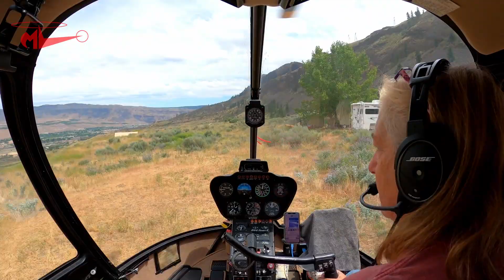Home to Airport by Helicopter 2021 (1080 FHD)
The most popular video of all time on this channel is called Home to Airport by Helicopter and has more than 10 million views. I decided to remake it with a departure from my side yard, skipping all the boring startup stuff. The departure is from where the helicopter is parked in the photo on the title screen.

Note: This is the 1080 FHD version of this video. An ad-free 4K UHD version is available to channel Members at the Access Premium Content level. It's my way of thanking them for their financial support to this channel.

About Me and the Helicopter
• I have been flying for about 20 years. My nearly 4,000 hours of flight time is in Robinson R44, Robinson R22, and Bell 206L (Long Ranger) helicopters.
• The helicopter is a 2005 Robinson R44 Raven II -- the same one that appears at the beginning of the video. I own this helicopter. It is the third helicopter I've owned since 2000.
• My helicopter has ADS-B Out and is picked up by radar facilities. You can see my track for recent flights on Flightradar24 This is a great site for tracking any almost any flight, including the airlines.

• The video was recorded with a pair of GoPro Hero 8 cameras One camera is connected to the helicopter's intercom system with an NFlightCam audio cable -- unfortunately, that audio setup failed for this video. The nosecam also recorded audio, but I dialed down the helicopter sound by 12 decibels from normal volume so it wouldn't be annoying.
• The "cockpit cam" front-facing camera was mounted with my current Instrument Cam set up, which you can learn about in this Behind-the-Scenes video It's based upon a MyPilotPro Helicopter Mount modified to get the height I need. The "nosecam" has a proprietary mount.
• The video was edited on a iMac using Davinci Resolve 16 software.
• Narration was added in the editing process using a Røde Podcaster microphone and directly recording into an audio track in Davinci Resolve 16.
• The intro music is by Bob Levitus, famed "Dr. Mac."

I TRY (really!) to drop cockpit POV videos on Sunday mornings and "extras" with more info about owning and operating a helicopter midweek. (Some channel members get early access to some of these videos.) I also host occasional livestreams with Q&A chats. And tell your friends. I'm trying hard to deliver good videos and grow my subscriber base.